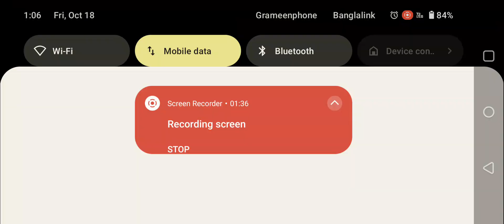Argentina vs France Highlights